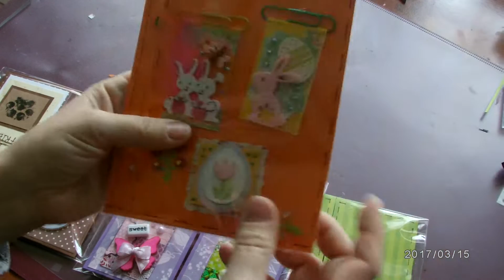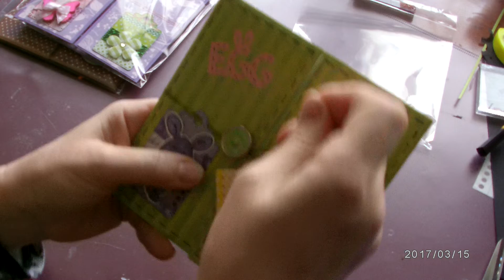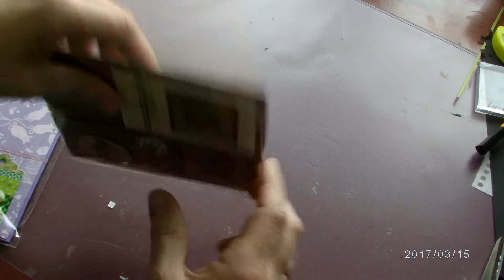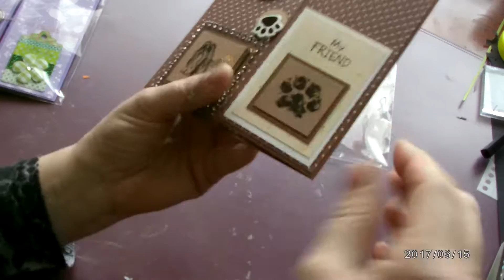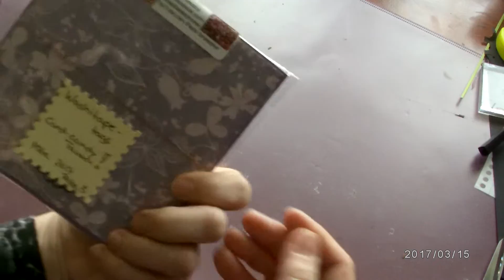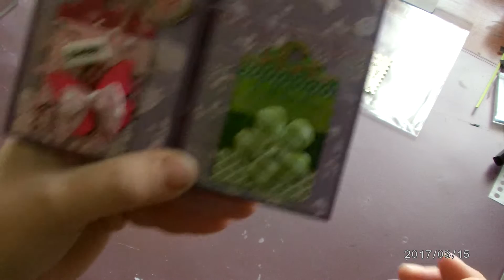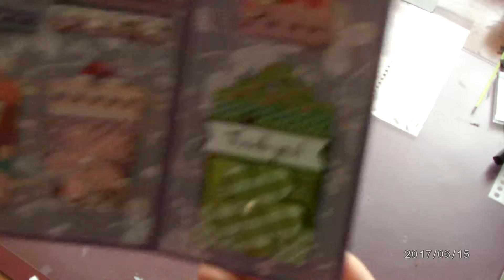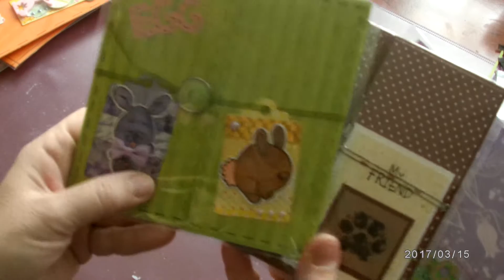Cardcandys Tausch März 2017